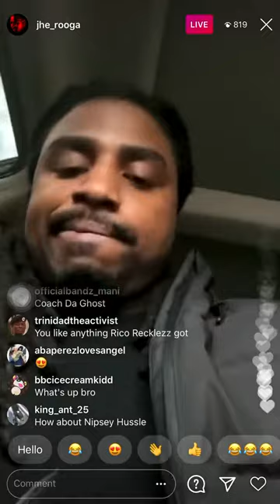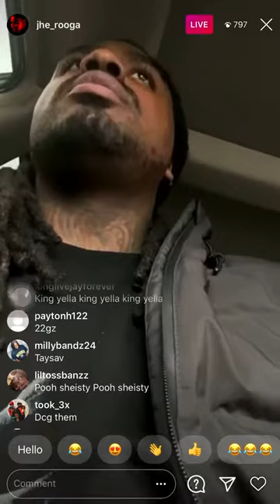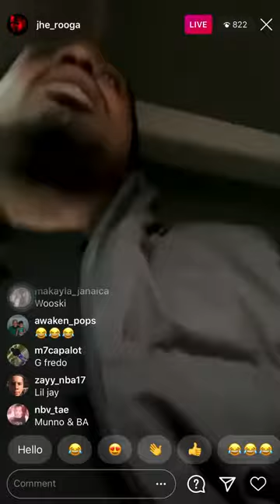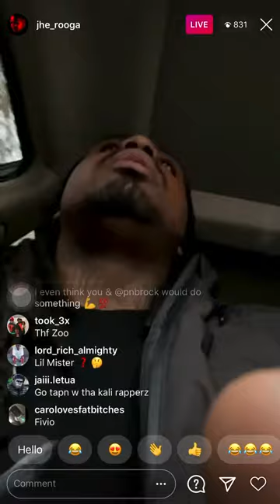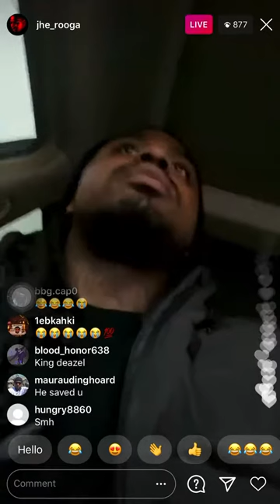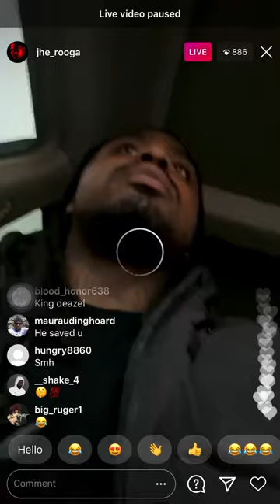ROOGA TALKS ABOUT KING YELLA + STORY ABOUT BOSSTOP - XPOSEDDAILY